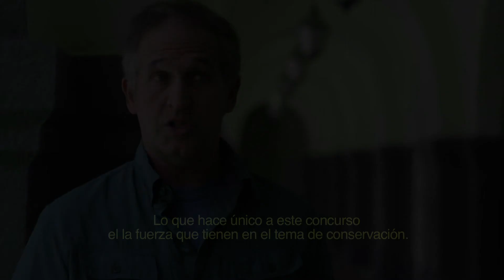Brian Skerry invites you to vote for People's Choice Award